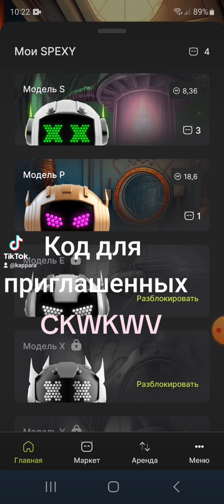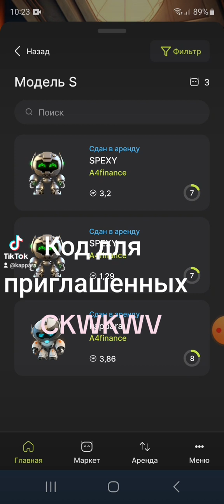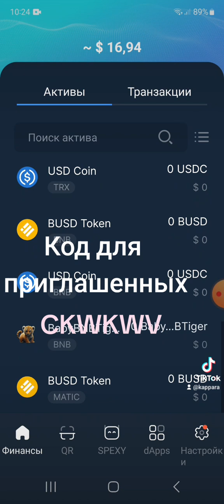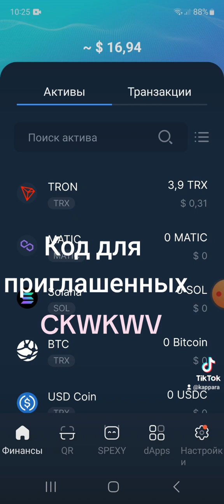Ходи и зарабатывай walk and earn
В плеймаркете или апсторе ищите
a4 spexy
При регистрации укажите код
CKWKWV
чтобы войти в мою команду